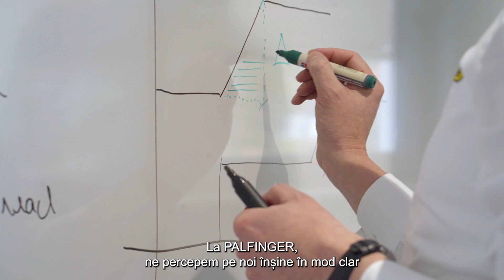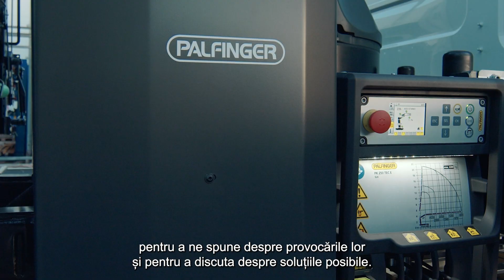Dezvoltarea noii game de macarale PALFINGER TEC. Sistem de control și distribuitor hidraulic LX-6.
Cum a început totul?
"În timpul proiectării noii game, am și dezvoltat noul sistem de control și am implementat noul distribuitor hidraulic, LX-6.
Noul distribuitor hidraulic va permite efectuarea mișcărilor de mai mare precizie la viteze operaționale mai mari, ceea ce îi va ajuta pe clienții noștri să-și facă treaba mai bine și mai rapid." spune Stefan Oberleitner, Product Line Leader Loader Cranes la PALFINGER.